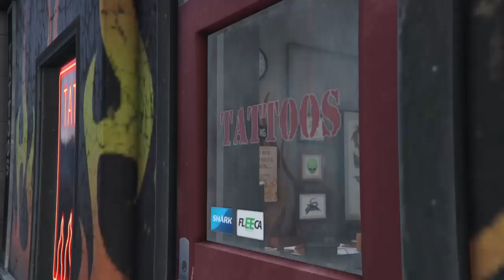Grand Theft Auto V-Reuniendo a La Familia